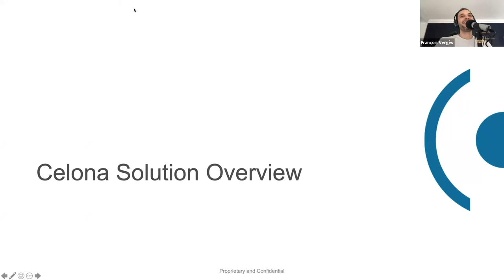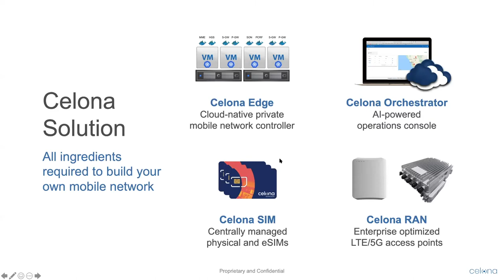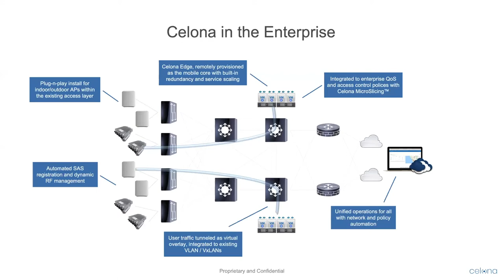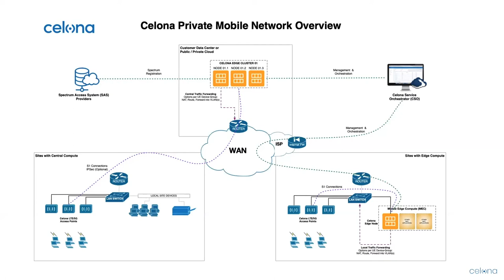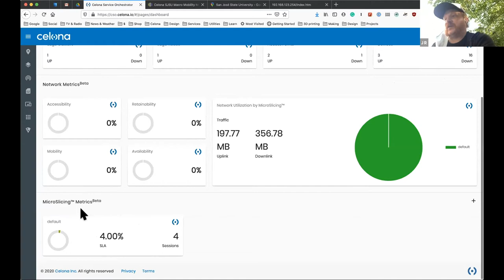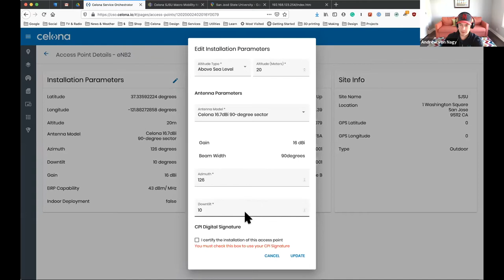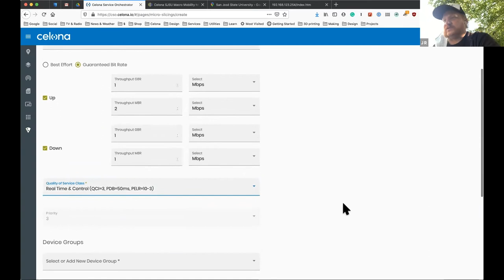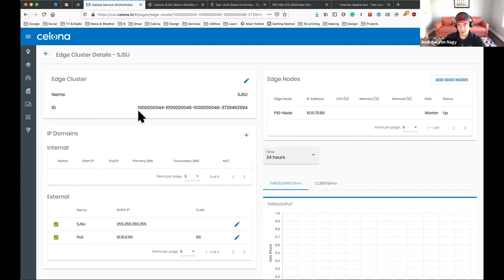CTS 245: Celona Architecture and Live Demo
Celona joins the podcast to show us the platform capabilities of Celona Edge and enterprise integration. We also take a look of a live demo running on San Jose State University. Take a look at how CBRS can be used in a private network environment.

00:00 - Intro
3:46 - Celona solution overview
12:37 - CBRS capable devices
14:00 - Celona in the enterprise
26:16 - Live demo begins
31:16 - Sites
32:33 - Clusters
33:34 - Access points
39:09 - Devices
41:27 - Configuring applications
42:43 - Microslicing
49:18 - Speed test

Hi, welcome to the Clear To Send YouTube channel. We talk about all things wireless.